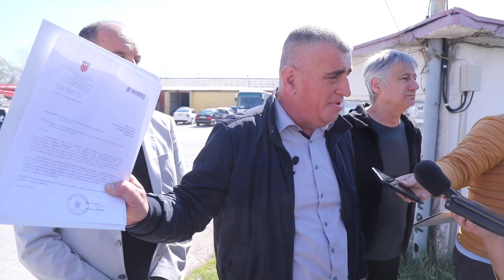Bulj o autobusima u Sinju: "Butkoviću ili si kupljen ili si korumpiran"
Gradonačelnik Sinja Miro Bulj održao konferenciju za medije nakon dobivanja nalaza inspekcije o stanju autobusa Prometa na sinjskom području.